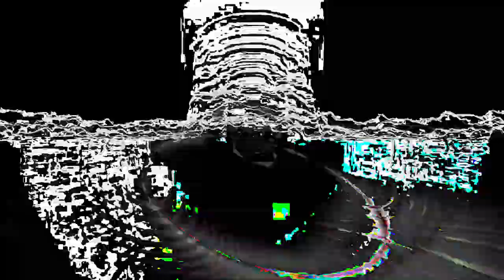[EPILEPSY WARNING] Movie 24 02 24 04h36m25s